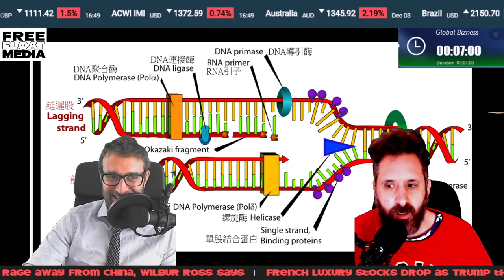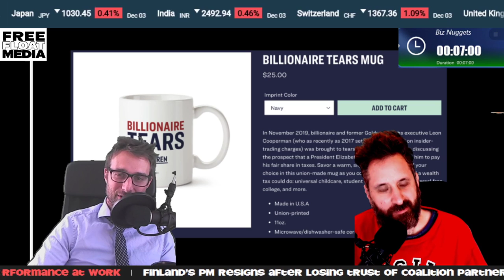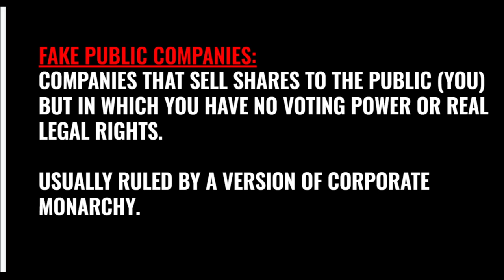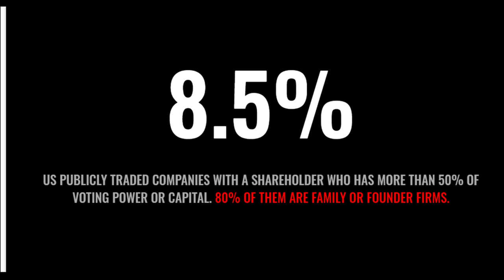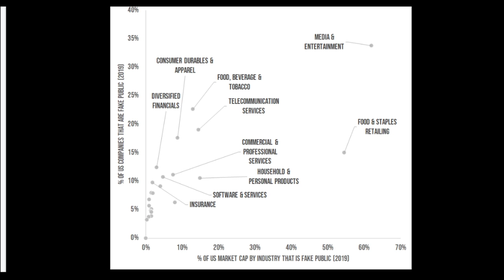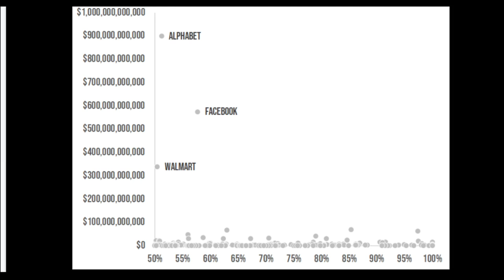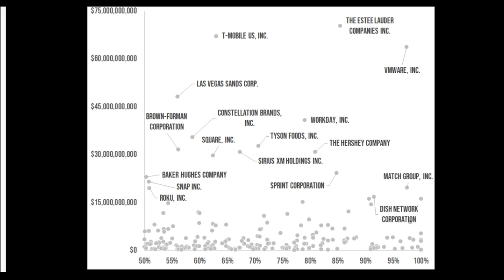Business Pants from Free Float Media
Business Pants is the market news.  Edited.  By humans.

Damion and Matt spent a combined 25+ years in finance as stock analysts.  Now they make the business news suck less.  Don't feel guilty, you can expense your lunch and actually enjoy the company!